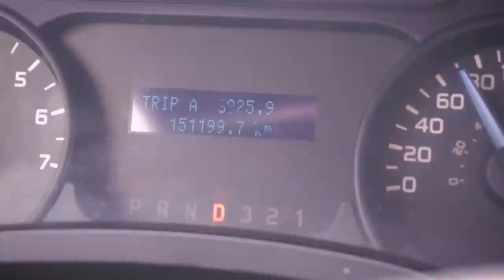CUÁNTO SE HA GASTADO? 😭 ⛽️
En esta vuelta a surgido muchas preguntas, cuánto he gastado en HOTEL, GASOLINA y respondemos algunas preguntas antes de la siguiente travesía…

¡SÍGUEME!